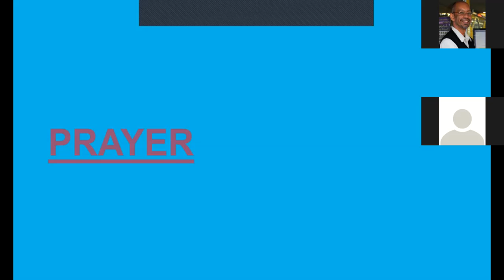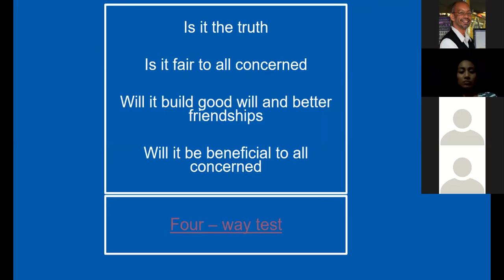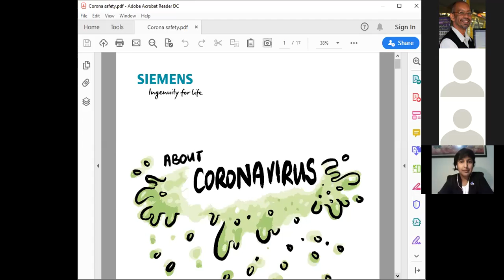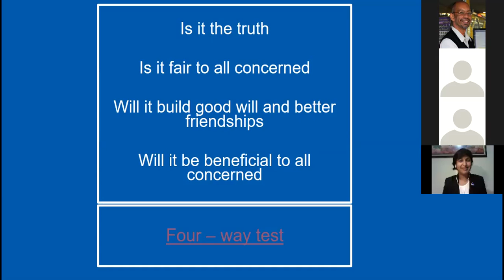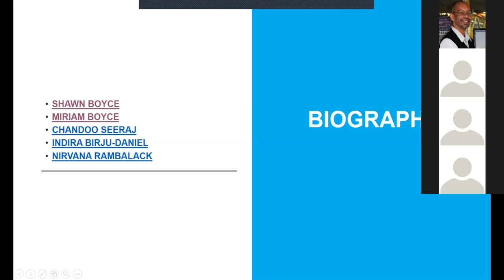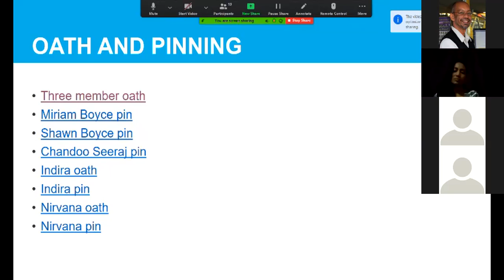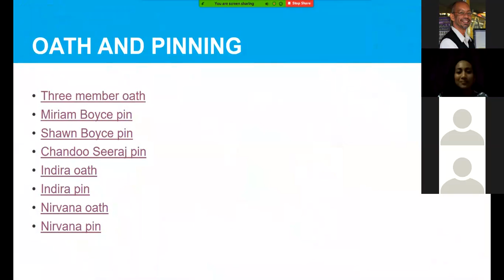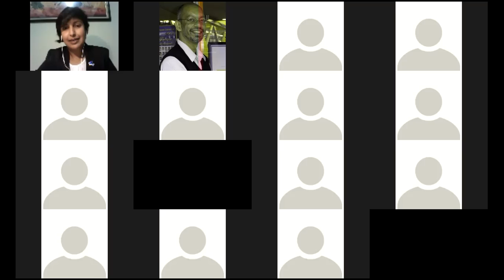RCP Online Induction Ceremony 13 May 2020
District 7030 first Online Rotary Membership Induction at the Rotary Club of Penal